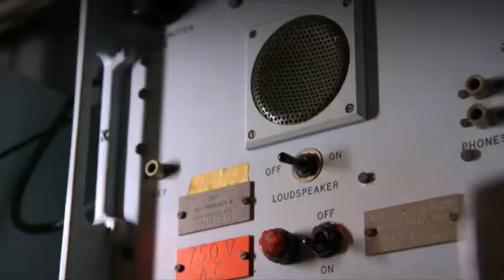ACTION AT THE MARITIME MUSEUM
For an unforgettable experience, climb on board our vessels with your family and get a glimpse of life at sea. Here you'll find one of the largest and most diverse fleets of any museum in the world -- tall ships, navy vessels, a submarine and beautifully restored historic boats.